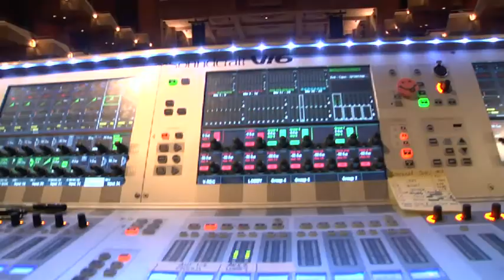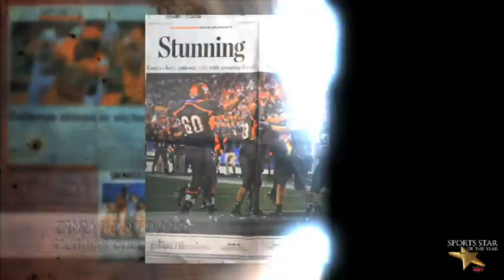77th Annual Sports Star of the Year Highlight Video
Over 1,200 guests joined a star-studded roster of nominees and honorees at Benaroya Hall for the 77th Annual Sports Star of the Year, presented by ROOT Sports.  VIP guests included Kasey Keller, Jay Buhner, Duff McKagan, Bob Robertson, Jake Locker, Bob Houbregs, Detlef Schrempf, Jack Zduriencik, Mark and Angela Rypien, Eric Wedge, Jesus Montero, Red Bryant, Jacob Green, Sigi Schmid, Slick Watts, Richard Karn, Kerri Strug and Lenny Wilkens.  Join us next year for the 78th Annual Sports Star of the Year by visiting